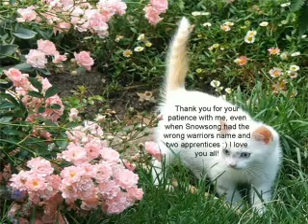Lionstar's Tribute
This is a video of the last letter our wonderful Clan leader, Lionstar, sent us, the cats of StormClan. We will always remember him for being a very special warrior and StarClan will honor him.